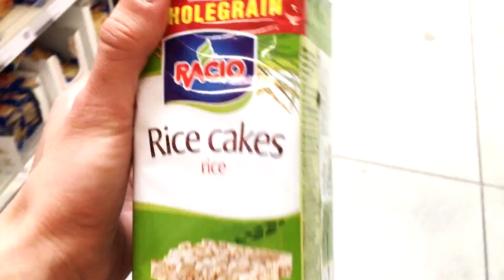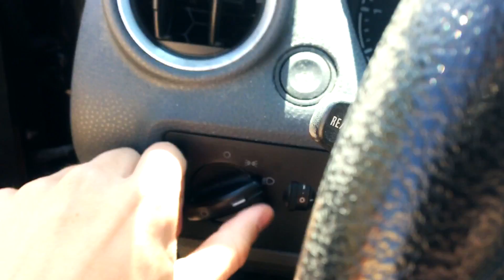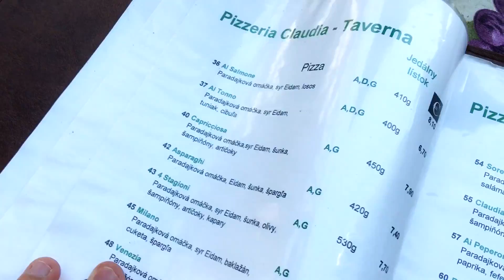Alkohol a cvičenie | Ako sa nebáť "ZLÝCH" jedál a ostať FIT | Martin Greguš a Tatiana Hájičková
■Téma ALKOHOL A CVIČENIE

Ako prvé je však potrebné uviesť na pravú mieru dve veci:

1. Nie, takto nevyzerá naša každodenná ani každovíkendová strava
2. Nie, nie je to optimálna cesta, ako ostať FIT

Video slúži ako poučenie a menší návod, ako sa pripraviť na očakávanú oslavu, alebo iný event, kde vieme, že budeme jesť nezdravšie jedlá a prípadne piť alkohol.

Určite to nie je tá 100% správna cesta ako ostať fit, ale v živote sa nedá takýmto udalostiam vyhnúť a práve v tomto videu sa dozviete, ako ideálne skĺbiť ojedinelé prehrešky v strave a FITNESS životný štýl.

ZĽAVOVÝ KÓD: MARTINGREGUS

Sleduj nás, lajkuj, odoberaj. Každá podpora poteší :)